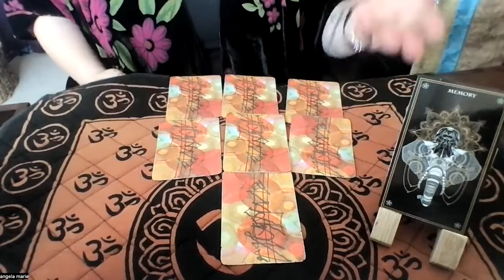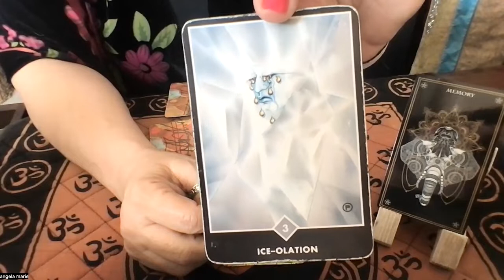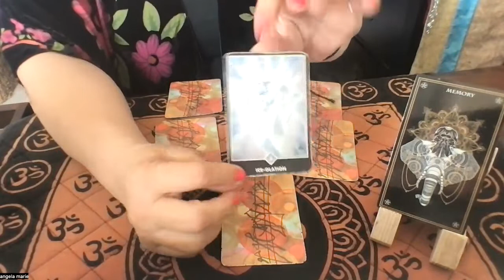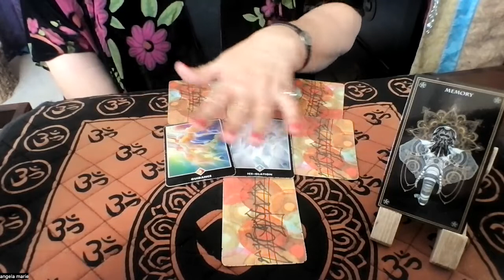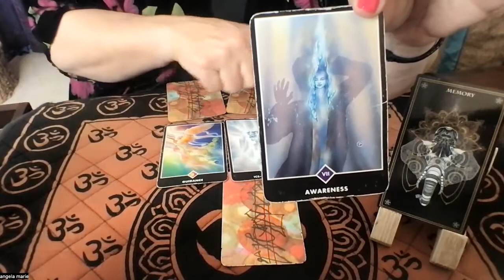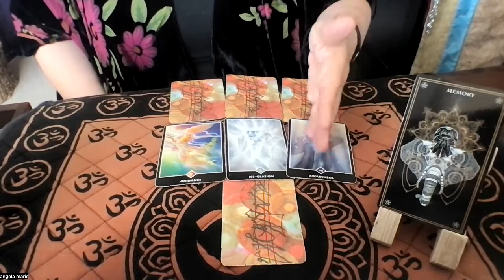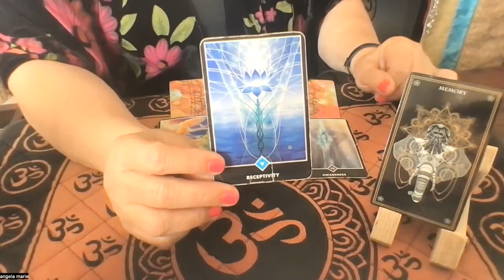GEMINI August Soul Guidance • MEMORY {gaining clarity from your past}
Decks:
🔮 Wild Mystic Oracle (Anastasia Catris)